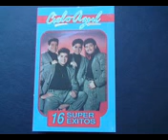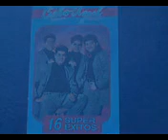Es sierto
$1000